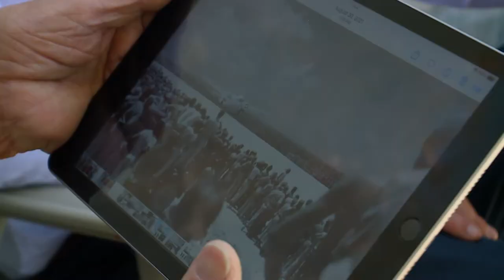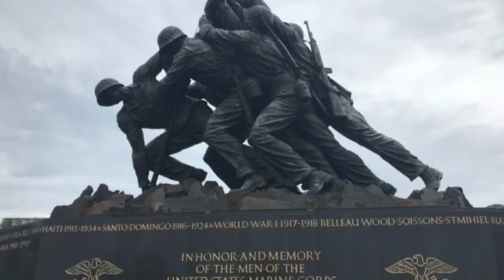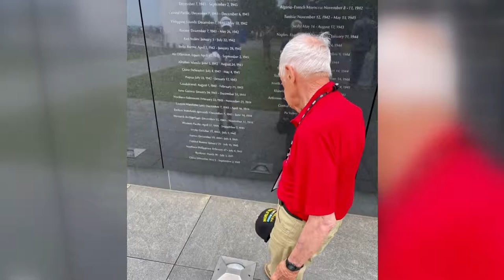98-year-old veteran reflects on recent Rocky Mountain Honor Flight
Reporter Jon Glasgow spoke with 98-year-old Walter Barbor, a former fighter pilot who made the Honor Flight trip to to Washington, D.C. in June.

9NEWS (KUSA) is located in Denver, Colorado.